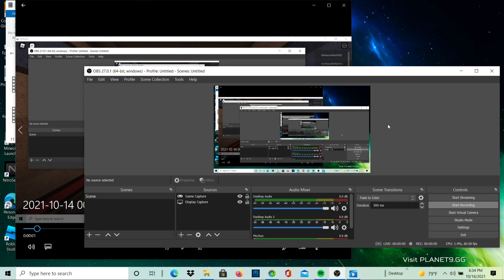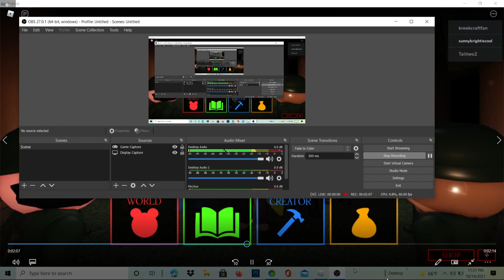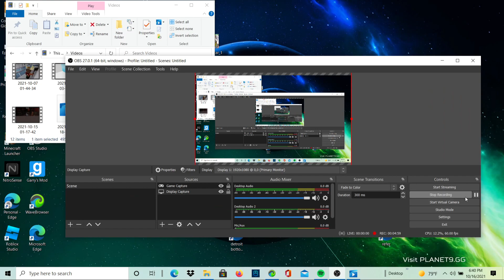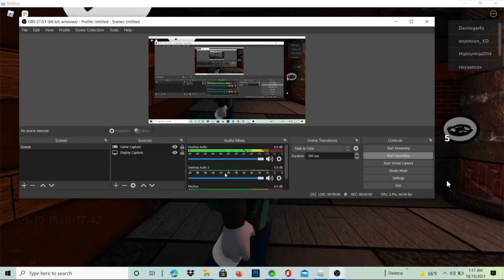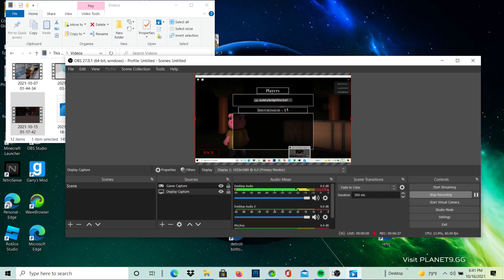playing as diego piggygameplay in piggy the lost book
like and sub or else diego will hunt you